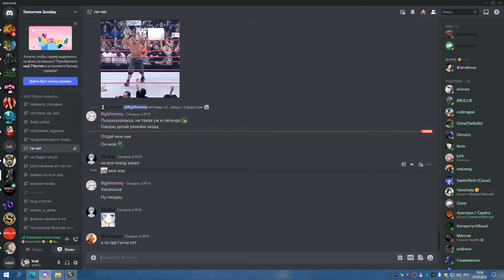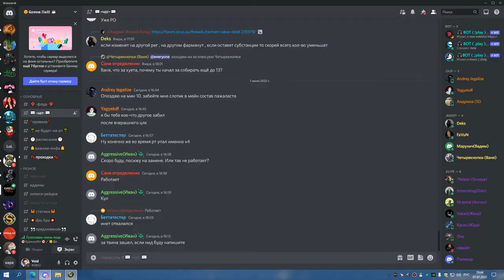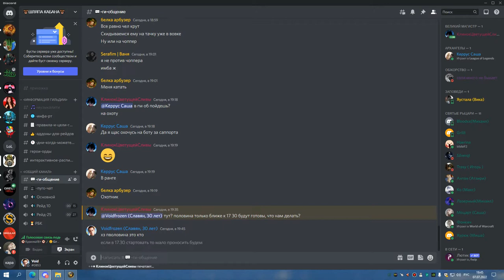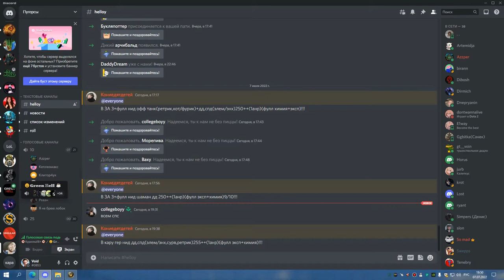ИВК 25 без вайпов ДЦ 07 07 22